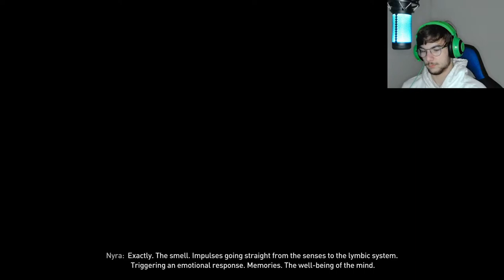C*CK AND C*NT | Dying Light 2 #12